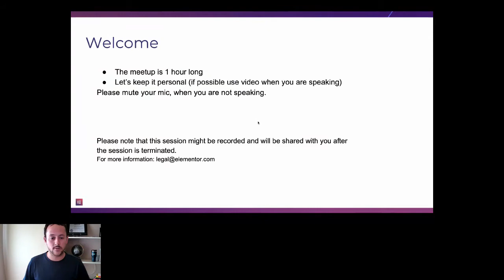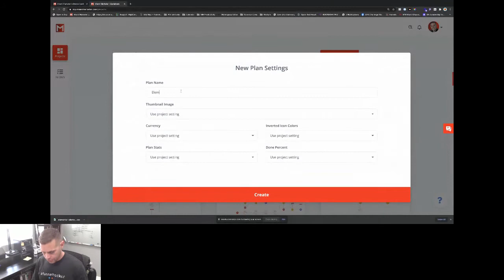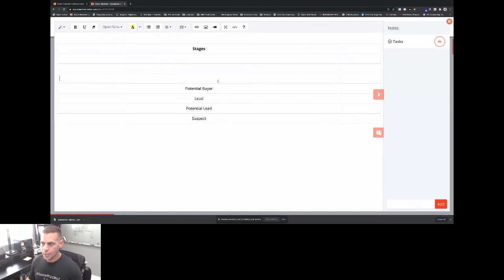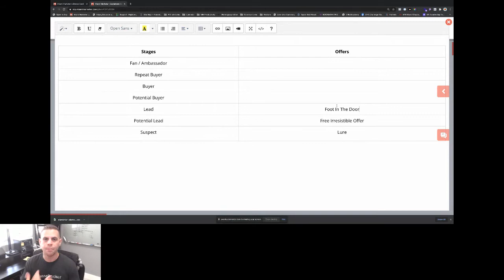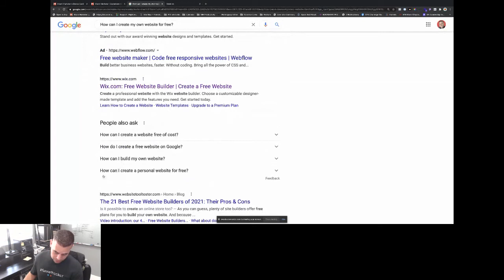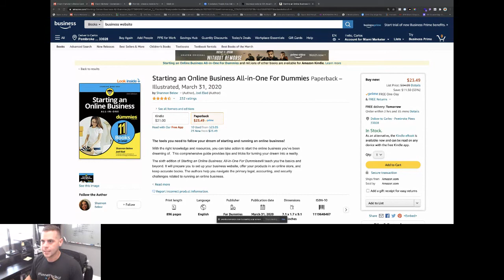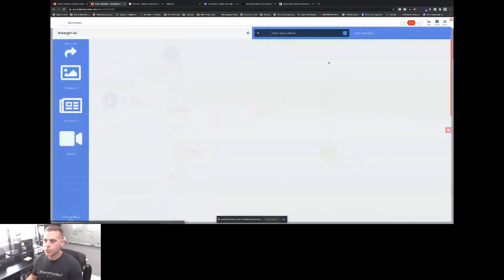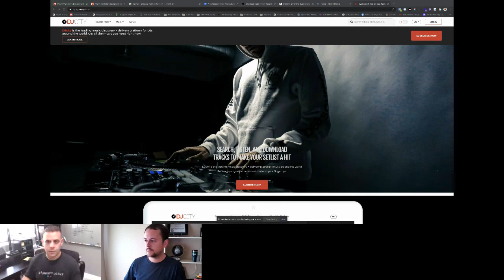How To Build a Lead Generation Funnel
Are you looking to improve your skills in using lead generation on your website? If you watch the Elementor Marketers meetup for May 2021, then you will pick up the tools and knowledge to improve your ability to generate more leads for your site and your clients.

Our speaker this month is Carlos A. Vazquez. Carlos is the owner of Miami Marketer & Automation Gorillas. His digital Marketing career officially launched in 2003 with a Prank call to Fidel Castro. This experience led him to build digital marketing campaigns for companies like Coca-Cola, Pepsi, Disney, Universal Studios, and more. Now he runs an agency that specializes in building funnels and automation for small to medium businesses. Carlos is a US Marine Combat Veteran.